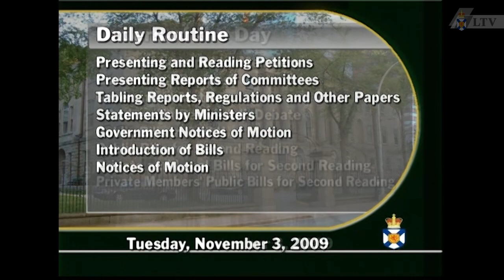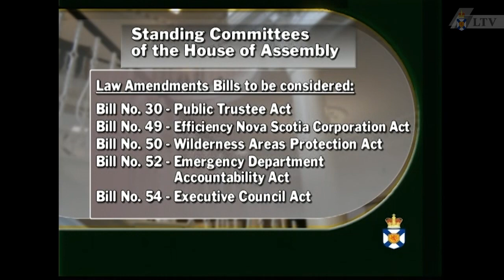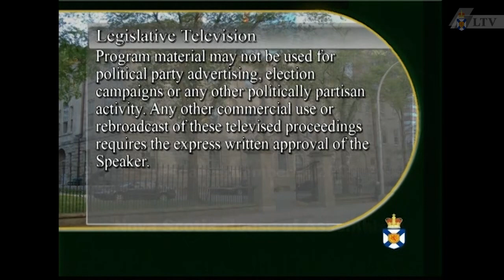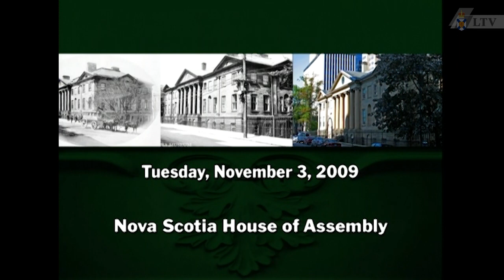Nov. 3, 2009 - House of Assembly Proceedings (Part 1)